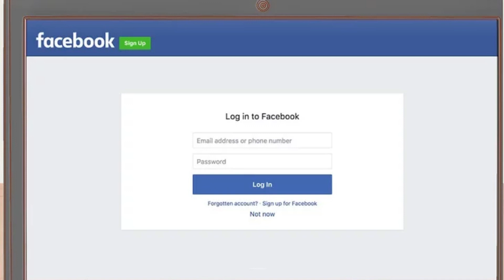Cách để tránh buồn chán khi không có việc gì để làm | WikiHow Tiếng Việt | Vietnamese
Đôi khi, có vẻ như bạn không thể tránh được cảm giác buồn chán. Có lẽ bạn mắc kẹt trong một số thói quen thân thuộc hoặc có lẽ bạn không có ai để đi chơi cùng. May mắn thay, sự buồn chán chỉ là một dạng suy nghĩ mà bạn có thể dễ dàng thay đổi. Hãy tránh sự buồn chán bằng cách trở nên hiếu kỳ về thế giới xung quanh, thử điều mới mẻ hoặc thử thách bản thân trong việc học một kỹ năng mới. Cho dù bạn ở nhà hay ở nơi công cộng và không có việc gì để làm thì vẫn có vô số cách khác nhau để xua tan cảm giác buồn chán.